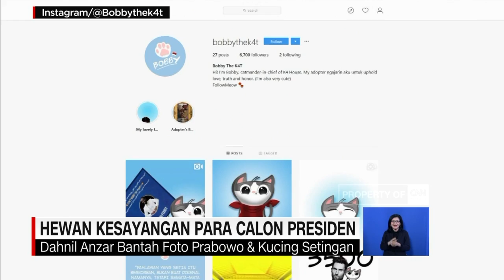Hewan Kesayangan Para Calon Presiden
Calon Presiden Prabowo Subianto dan Joko Widodo memiliki hewan kesayangan.

Hewan-hewan kesayangan kedua calon Presiden ini sering kali tertangkap kamera atau berbagi aktivitas melalui video saat sedang bersama hewan-hewan kesayangannya.

Like & Follow Facebook:
CNN Indonesia

cnnindonesiatv